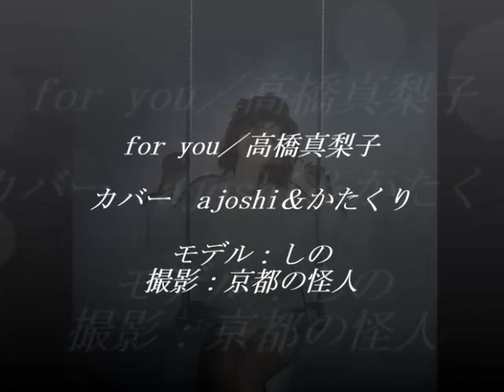for you...／高橋真梨子 カバー ajoshi（旋律）＆ かたくり（ハモリ・コーラス）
練習曲No.263　出だしキーF（ファ）
追っかけハモリの23人目はajoshiさん。ajoshiさんの動画で惚れ惚れと聞いてたのですけど、ところどころギャグ画像（個人的には悪趣味だと思います）をいれていてムードぶち壊しなので、全国のajoshiファンのために作り直していいですか？とお伺いをたてたところOKが出たので気が変わらないうちに急いでコラボしました。
ajoshiさんの動画にはもれなく私のハモリもついてますと説明したうえでのOKなので遠慮なく沢山入れさせていただきました。(^o^)丿

しかし、この声は・・・反則です。若い時はこの声でさんざん女性を泣かせたでしょうねえ。
きっと、奥様から「あなたは外で歌を歌ってはダメ！若い子の前で声出してはダメよ！！！」と絶対言われているはずです。
女泣かせの声ですが歌い回しといい、転がすような裏声といい、よく響く低音、テクニックもすごいです。私が真似できないことばかりで何度も聞いて圧倒されました。
例：曲尾最後の♪・・・あなたがほしい、愛がすべてがほし”い⤴️⤵⤴️”♪で裏声を２回転がすようにあててます。ほとんどヨーデル、ヨーデルからビブラートへと変化

そんな格違いのajoshiさんですけど無謀なコラボをしました。
これは以前ハルカさんとコラボした時のハモリ・コーラスですけどあの時高音域がきつかったのですが、これはオクターブ下の+2。オクターブ下だけでは歌えないのでさらにオクターブ上もいれてコーラスが増えました。ハモリ２コーラス２の４部そろえるのが大変！！！！

以前アップしたfor you カバー
for youはすでにみみちゃんの演奏で一人ハモリで歌っています。モデルななさん
・No.163 for you ／高橋真梨子　カバーかたくり　セルフハモリ　演奏みみちゃん　♭４（A#）

動画モデル：しの　撮影：京都の怪人